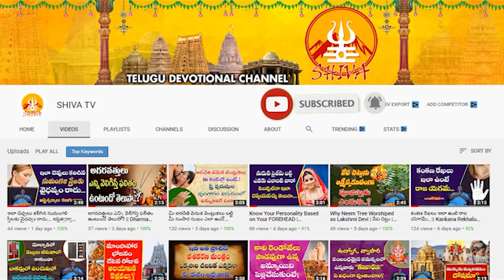Daily Panchangam and Rasi Phalalu Telugu || 5th October 2023 Thursday || Shiva Channel Telugu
Daily Panchangam and Rasi Phalalu Telugu || 5th October 2023 Thursday
 || Shiva Channel Telugu